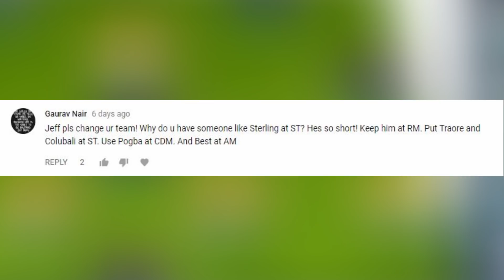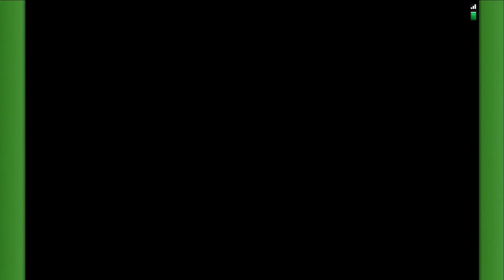Did I Finish The Comeback??? : Dream League Online Series #39 : Dream League Soccer 2018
Today we play online and try for survival in division 4